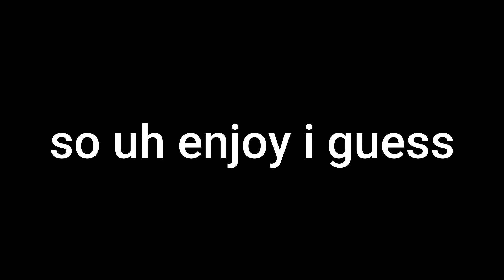I Tried to Beat my First REMORSELESS Tower...(JTOH)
This was a very bad idea.  I'll beat it one day.  250 Likes for another JTOH video.  300 likes and I'll do the tower suggested the most in the comments.  Other than that, I'm retired.  I will now play other Roblox Games to fill the void